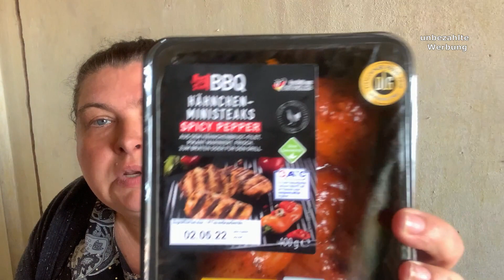Aldi Süd | Food Haul | Mini einkauf | April 2022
Kamera:
IPhone XS

Schnittprogramm:
Shotcut

Bildbearbeitungs-Programme:
Paint.net
Paint